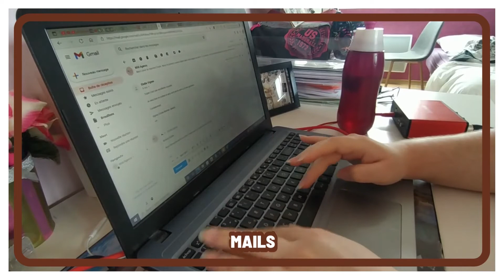Trop de choses à faire ! | Vlog ❤️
Hey, je vous retrouve pour vlog à la maison !

💜 Mon Instagram : @the_touch_love_of_emilie
💜 Le Instagram de mon podcast : @call_me_touch_of_love_podcast
🎙️Pour écouter mon podcast :

Love